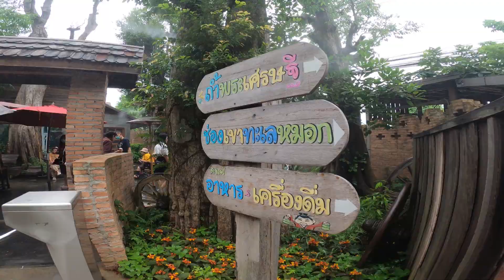Angels Land (Chiang Mai)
Explore Mae Taeng's enchanting Dantewada Land of Angels Waterfall Park. This scenic nature park has lots to offer, from a garden filled with vibrant flowers, to waterfalls, and more.

Explore four themed zones in the park
Relax in the Dhamma room while enjoying coffee and food
Immerse yourself in a sprawling garden of colorful flowers
Marvel at the beautiful man-made mountains and waterfalls